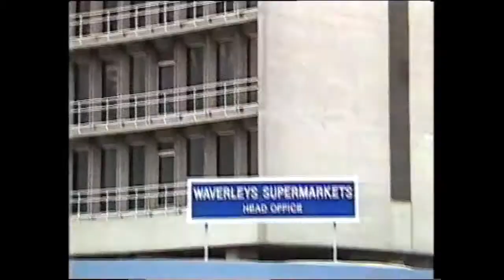HTV Wales ads & in-vision continuity - Friday 6th January 1989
HTV Wales ads and Crimestoppers, an HTV promo ad for Surprise Surprise, followed by an in-vision link with Sue Powell-Reed introducing a brand new series called High Street Blues.